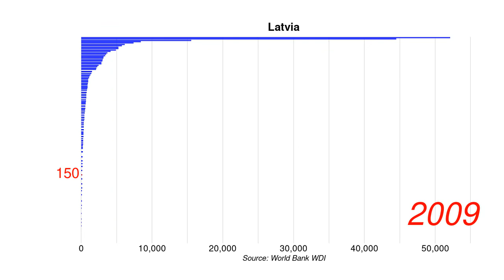Latvia Nitrous oxide emissions in energy sector thousand metric tons of CO2 equivalent position by y